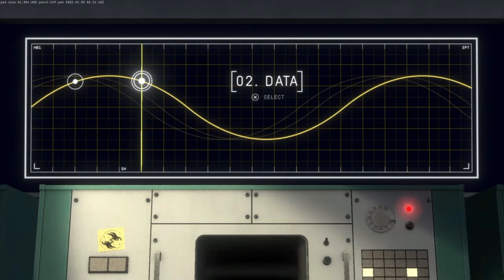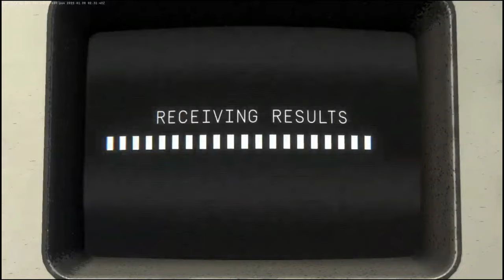Can We REALLY Fix ALL the Antenna? Gaming Heavenly bodies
In this video, we're going to show you how to fix your antenna! If you're struggling to get your PS4 Heavenly Bodies gameplay to work, this is the video for you!

We'll show you how to fix your antenna and get your PS4 Heavenly Bodies gameplay working like new again! If you're having problems with your PS4 Heavenly Bodies gameplay, this video is for you!
In this video, we're going to show you how to fix your antenna! If you're struggling to get your PS4 Heavenly Bodies gameplay to work, this is the video for you!We'll show you how to fix your antenna and get your PS4 Heavenly Bodies gameplay working like new again! If you're having problems with your PS4 Heavenly Bodies gameplay, this video is for you!